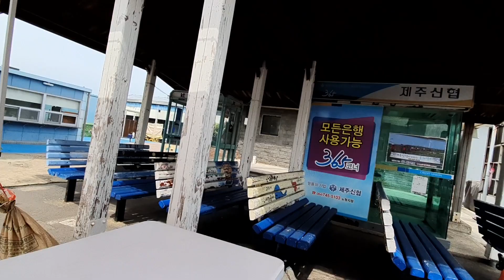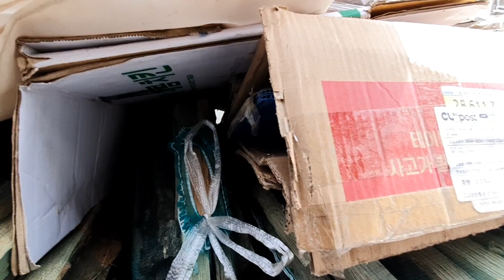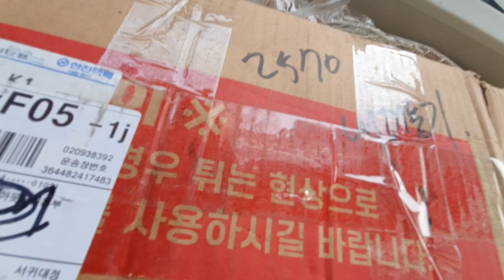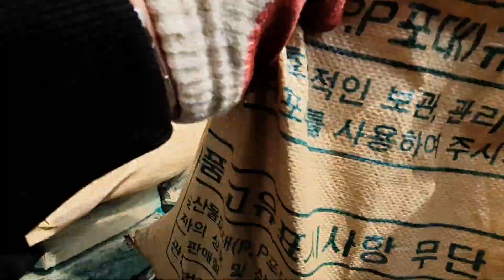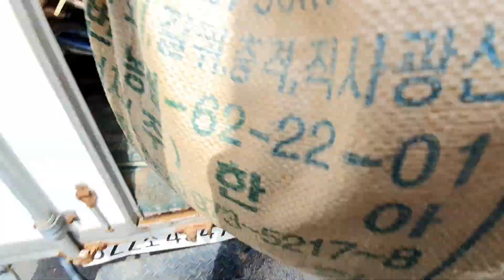제주 천막 의자 텐트 테이블 대여 해체중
■상담 하신
제주도 아웃도어본부닷컴 입니다
비대면 무인매장 체험 하세요
05~22시까지 입니다
등산/캠핑/여행/행사/축제/장비/박람회/전시회/행사 준비/물품/배송/수거/설치/해체/수리/대여/판매

제주특별자치도 서귀포시 대정읍 무릉리 778-5번지

제주특별자치도 서귀포시 중산간서로 2934